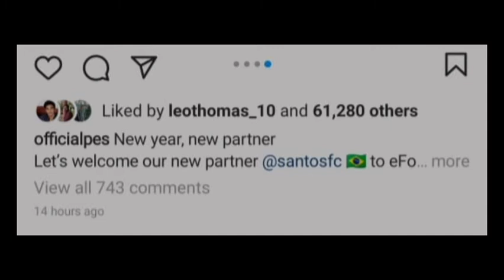The legend PELE is coming to Pes 2021 mobile😱🥳 / 100% Confirmed❤😘 / Must Watch / Gaming with Alen🔥❣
Pele is coming to Pes 2021 mobile😱🥳❤😘🔥❣